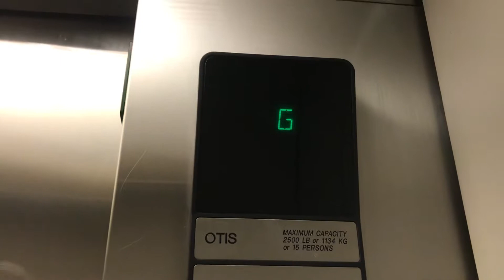1994 Otis Series 1 Hydraulic Elevator @ Purple Garage, Westfield Old Orchard Mall, Skokie, IL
Now before you go commenting “Oh Illinois Elevators where have you been for the past couple of months” I took a break and to make a comeback I decided to come to Westfield Old Orchard, So enjoy this video.